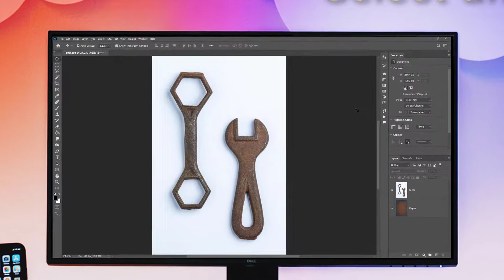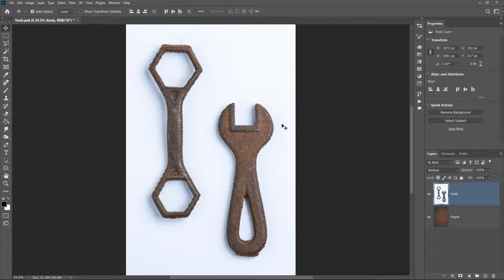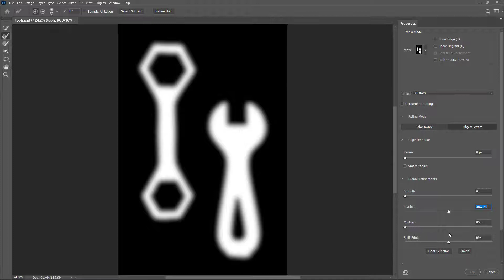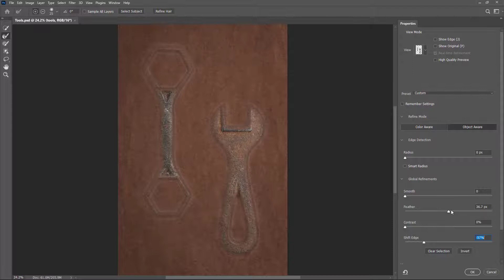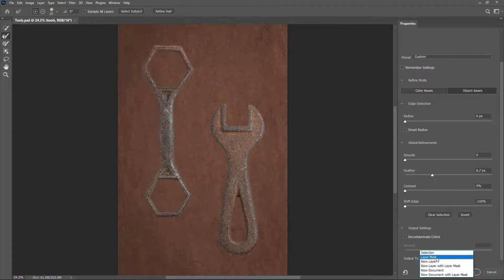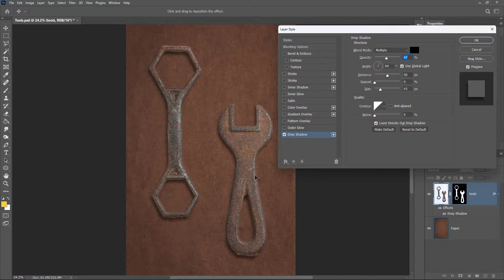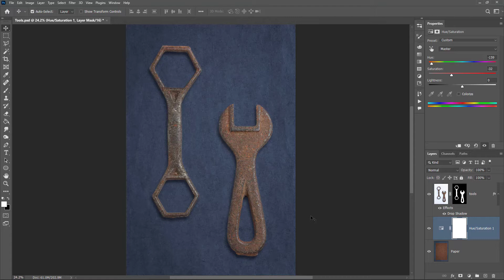آموزش فتوشاپ / درس ۳۴ / انتخاب کردن (۵) - چطور پس زمینه عکس را حذف کنیم؟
به کانال آموزش  پنگو خوش آمدید.

در این چند جلسه‌ی آموزشی در مورد انواع روش های مختلف انتخاب کردن در فتوشاپ صحبت خواهیم کرد، امروز و در این ویدیو با نحوه انتخاب طبیعی تر و حرفه ای تر اشکال و عکس ها و سوژه های مختلف و طریقه حذف هاله ی دور شکل به طور کامل آشنا خواهیم شد

اگر تازه با کانال ما آشنا شدید لازم به ذکر است که بنا داریم تا برنامه‌های کاربردی همچون فتوشاپ ، ایلاستریتور ، پریمیر، افترافکت و ... را آموزش دهیم.

برای این کار از بهترین منابع خارجی زبان کمک گرفته ایم تا بیش از پیش اصولی جلو برویم و چیزی را از قلم جا نیاندازیم.

در پایان ممنون می‌شویم که مشترک کانال ما شده تا با حمایت خود ما را در این مسیر همراهی کنید.
سیر مباحث آموزش فتوشاپ :
✅ 01 Introduction
✅ 02 Opening Files
✅ 03 Documents and Navigation
✅ 04 Customizing the Photoshop Interface
✅ 05 Digital Image Essentials
✅ 06 Adobe Camera Raw
✅ 07 Cropping, Straightening, and Adjusting Canvas Size
✅ 08 Layers
✅ 09 Color and Brush Essentials
✅ 10 Working with Layer Masks
👉 11 Making Selections
🕙 12 Local Pixel Editing and Retouching
🕙 13 Adjustment Layer Essentials
🕙 14 Blend Mode Essentials
🕙 15 Smart Object Essentials
🕙 16 Essential Transformation
🕙 17 Color, Gradient, and Pattern Fill Layers
🕙 18 Essential Filters
🕙 19 Shape Layers
🕙 20 The Pen Tools
🕙 21 Essential Layer Styles
🕙 22 Type Essentials
🕙 23 Working with Libraries
🕙 24 Artboards
🕙 25 Animating Images
🕙 26 Sharing Images